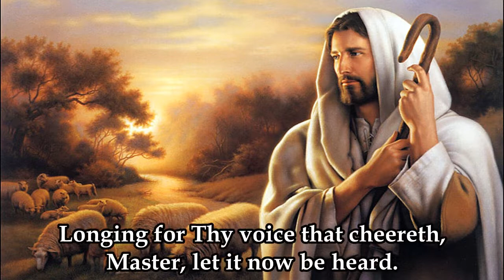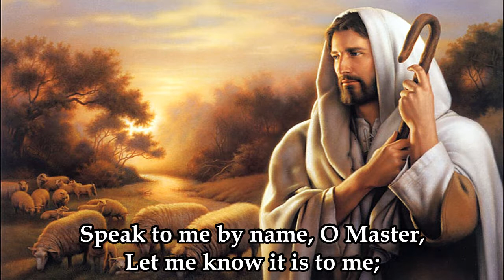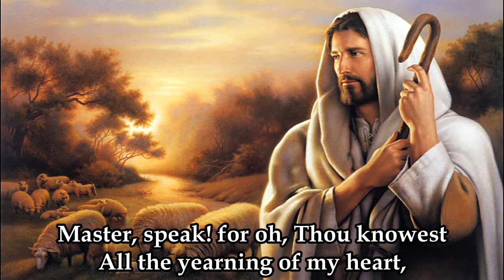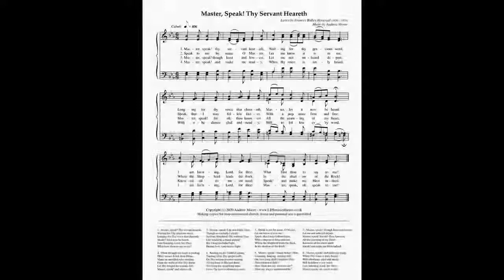"Master, Speak! Thy Servant Heareth"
We are all invited to HearHim.
Lyrics by Frances Ridley Havergal (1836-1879) of Astley, Worcestershire.